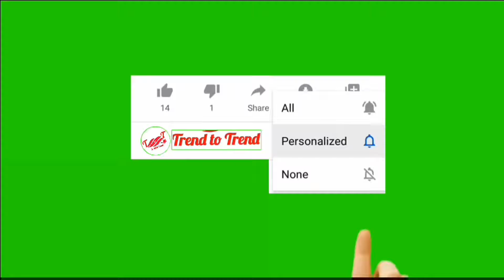Thalapathi 65 movie update news✌️